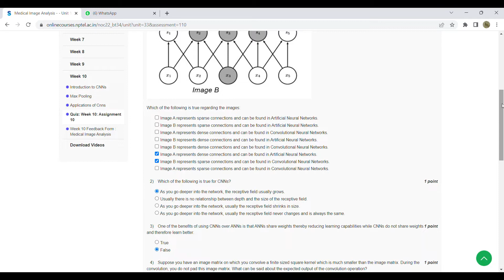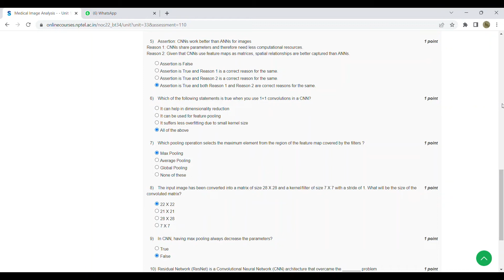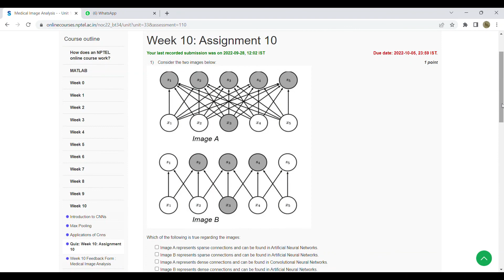Medical Image analysis week 10 Assignment solutions | NPTEL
This video Explains about NPTEL Medical Image analysis week 10 Assignment solutions @mspacademy1680